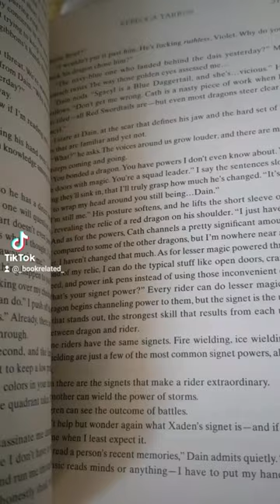daughter of the pirate king duology